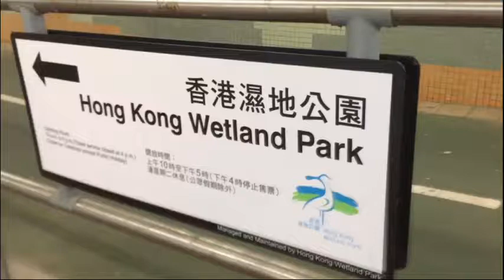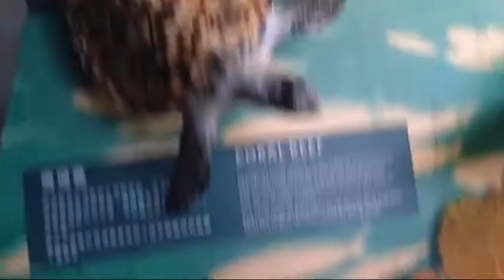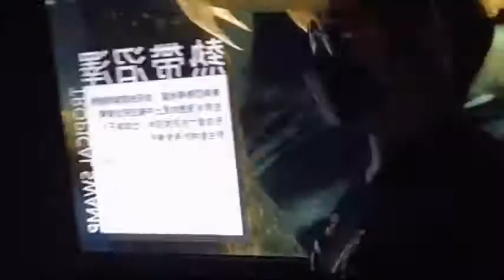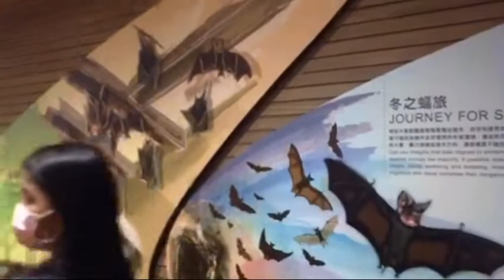EXPLORING WETLAND PARK IN TIN SHUI WAI HONGKONG